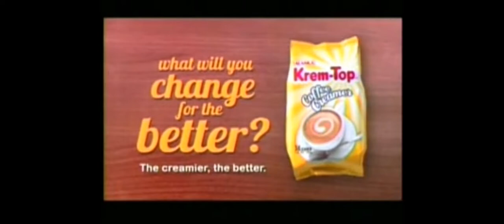Unang Hirit Commercial Breaks December 29 2011